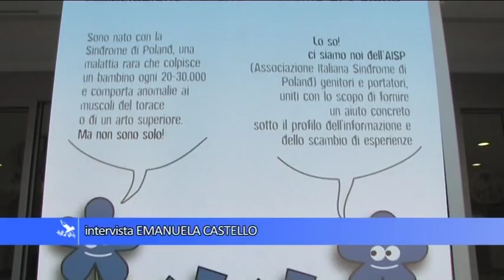Open day a Milano sulla Sindrome di Poland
La Sindrome di Poland è una malattia rara, che provoca malformazioni ai muscoli del torace. Si può rimediare in genere con interventi di chirurgia plastica. Il Gaslini è uno degli ospedali più specializzati in questo settore. A favore della Sindrome di Poland la Fondazione IRCCS Ca’ Granda Policlinico Maggiore di Milano, inaugura venerdì 16 gennaio la prima giornata a sostegno della ricerca e dei portatori della sindrome. Ambulatori aperti, quindi, a partire dalle 12 del mattino, per i 15 giovanissimi pazienti e le famiglie che , provenienti da ogni parte d’Italia e segnalati per gran parte da AISP, accolti dal personale medico e gli operatori sanitari e di settore, potranno risolvere dubbi e perplessità legate alla malattia, a oggi dalle origini ancora sconosciute. Consulti medici interdisciplinari consentiranno, infatti, ai portatori della SdP di ricevere in poche ore diagnosi precise e un inquadramento terapeutico dettagliato. Con i medici, per la prima edizione dell’Open day, anche il personale dello Sportello Regionale Malattie Rare della Lombardia, i volontari dell’Associazione Poland volti a intrattenere e integrare i diversi nuclei familiari, nella condivisione delle problematiche comuni alla patologia. Abbiamo approfondito il tema con Pierluigi Santi, Presidente della Commissione Scientifica dell'Associazione Italiana Sindrome di Poland.